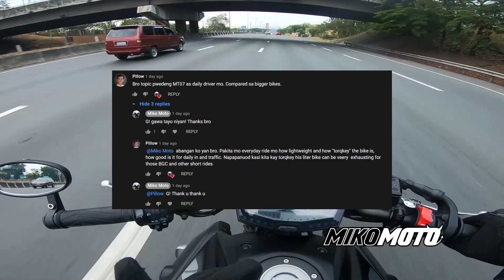Panigale V4 x R1 Close Call | Lakeshore Breakfast Ride | JDERT | MT07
Part I of our breakfast ride with JDERT Team

Bike Lineup: Yamaha MT07, R1
Kawasaki Zx10r , Ninja 1000
Ducati Panigale V4
BMW S1000rr